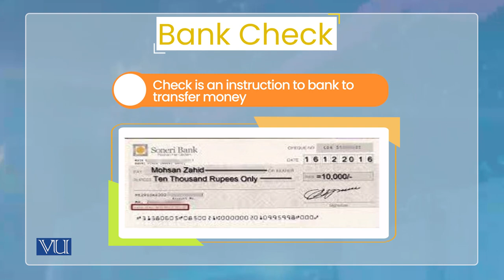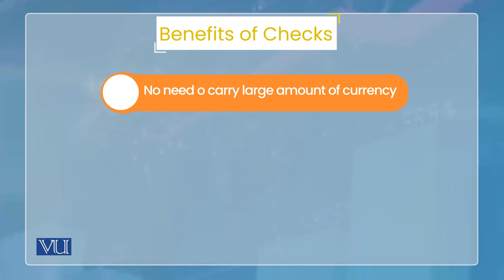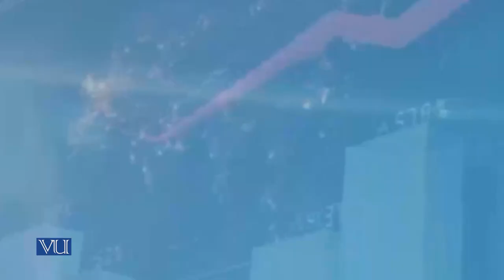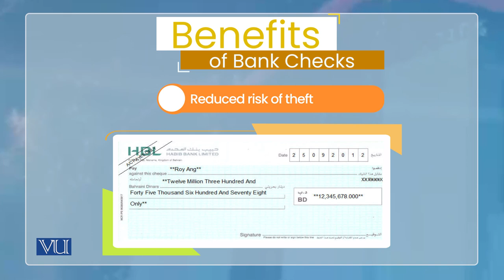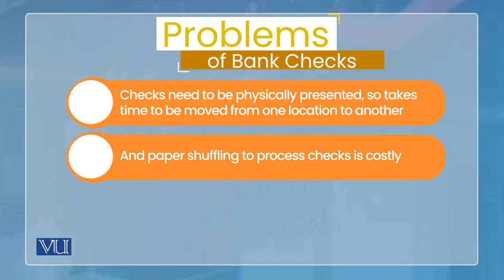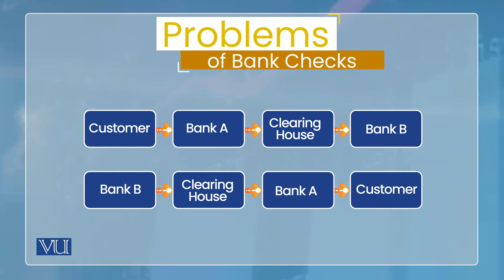Evolution of Money: Checks, Bank Checks, | Monetary Economics | ECO604_Topic012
Topic012: Evolution of Money - Checks, Bank Checks,
By Dr. Wasim Shahid Malik